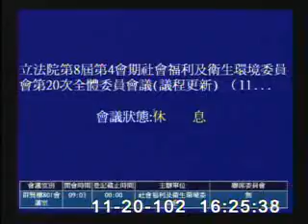2013-11-20 第8屆第4會期社會福利及衛生環境委員會第20次全體委員會議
會議簡介: 立法院第8屆第4會期社會福利及衛生環境委員會第20次全體委員會議(議程更新) （11月20日） 繼續審查中華民國103年度中央政府總預算案有關行政院勞工委員會主管預算（公務部分）案。（預算處理） （11月21日） 邀請行政院環境保護署沈署長世宏、行政院勞工委員會潘主任委員世偉、衛生福利部邱部長文達、內政部、交通部、教育部、經濟部、工業技術研究院等單位首長就「室內空氣品質管理法施行期程與成效檢討」列席報告，並備質詢。 ＊二天為一次會

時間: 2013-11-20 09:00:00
原始影片: mms://mediavod01.ly.gov.tw/wmv/2013_11_20/%e7%be%a4%e8%b3%a2%e6%a8%93801%e6%9c%83%e8%ad%b0%e5%ae%a4(WMV)_2013_11_20_082926.wmv